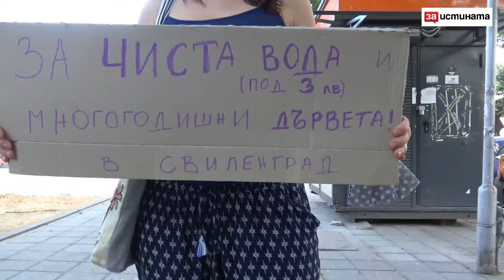Свиленградчани протестираха срещу цената и качеството на питейната вода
Поскъпването на водата за пиене и лошото ѝ качество изкараха на протестно шествие жители на Свилеград. Макар че темата се коментира от хиляди потребители във Фейсбук снощи на протест излязоха около 40 души.

Те преминаха по главната улица скандирайки „Не искаме вода с манган и железа“ и „Висока цена за отровна вода“.